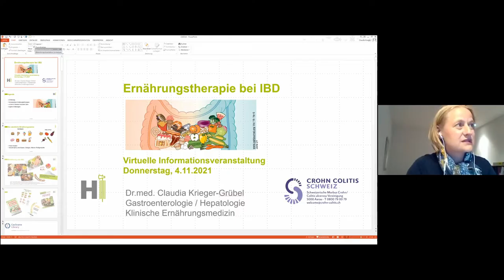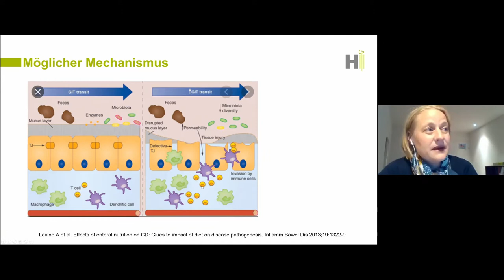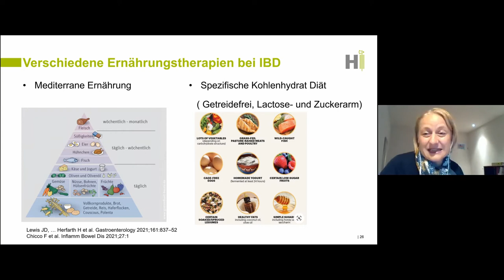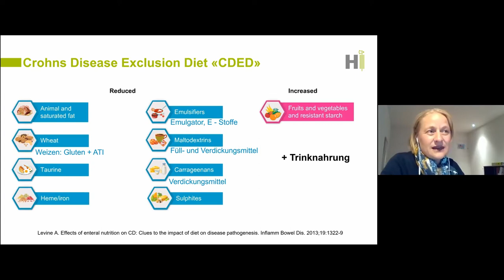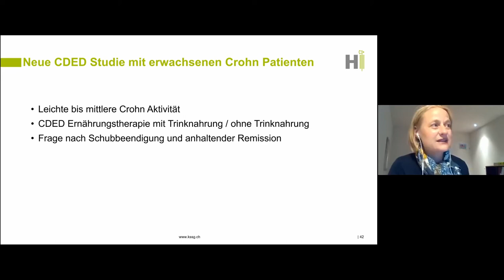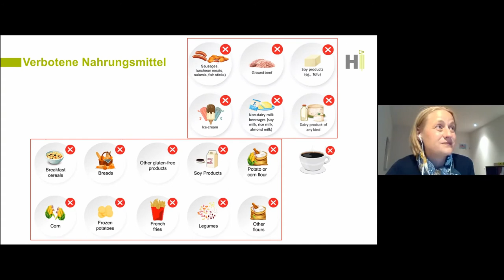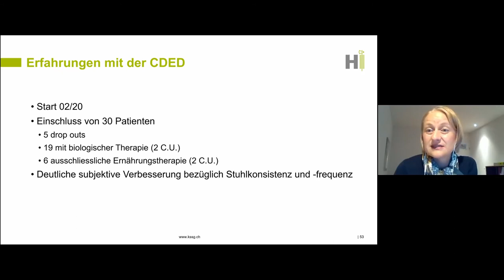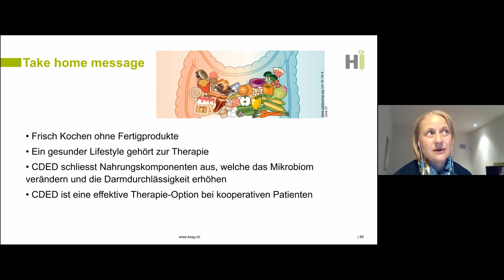virtuelle Infoveranstaltung 4. November 2021_03_ Dr. Claudia Krieger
Neue Ernährungstherapie bei Morbus Crohn